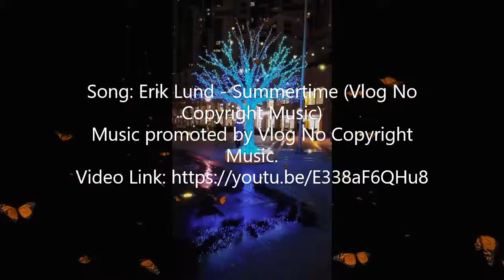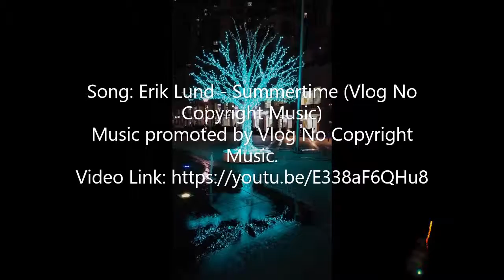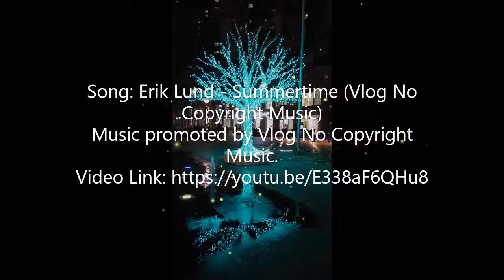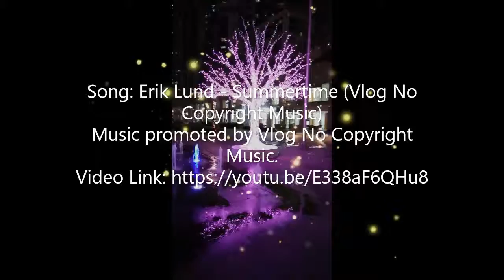Erik Lund Summer Time